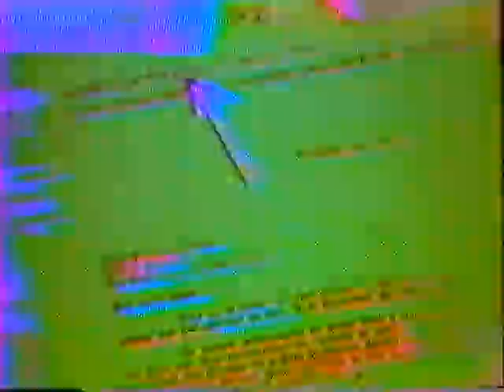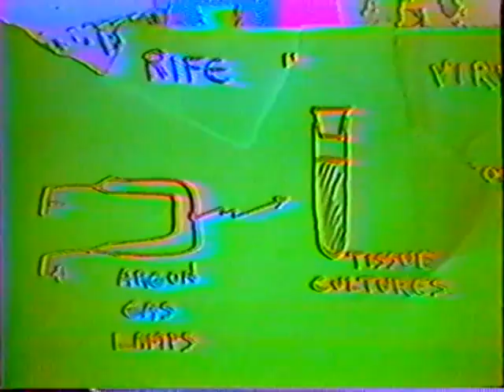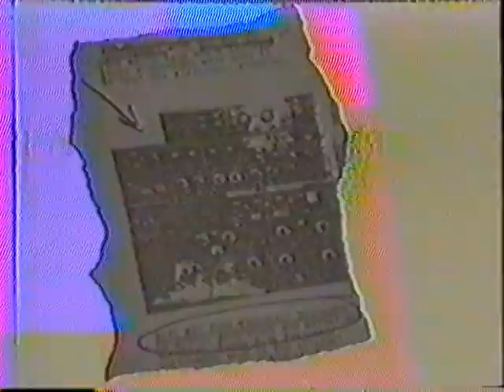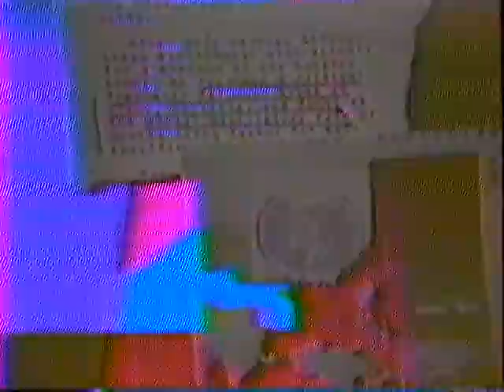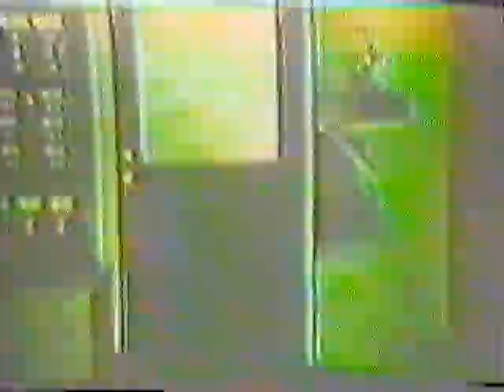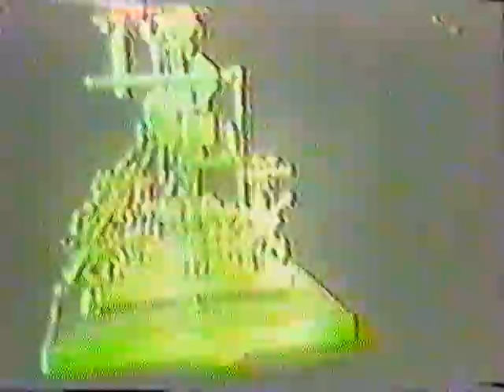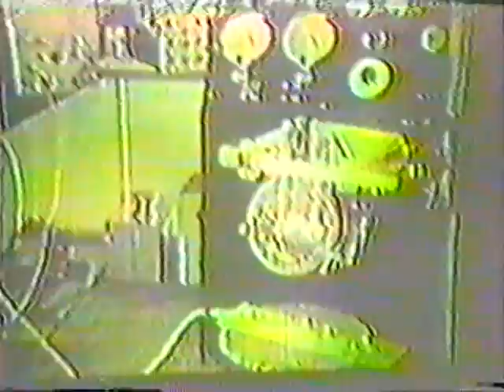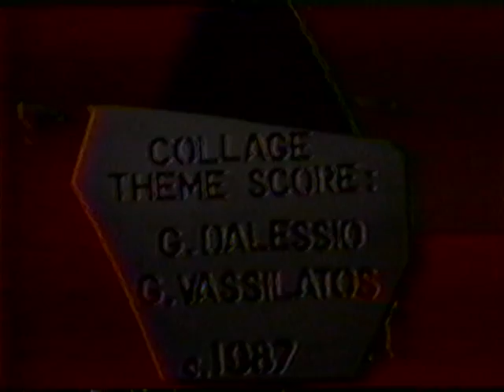Royal Raymond Rife 2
Royal Raymond Rife - part2